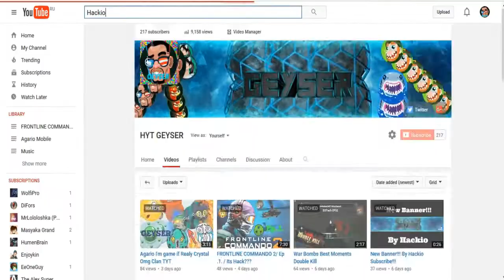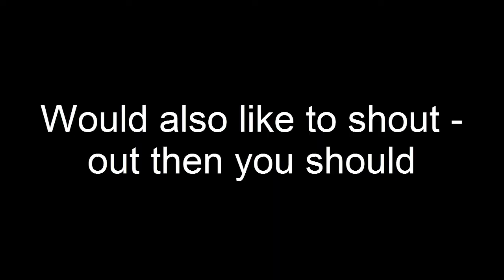SHOUT-OUT SERIES EP #1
★Would also like to shout - out then you should  :

★3. Like For Video